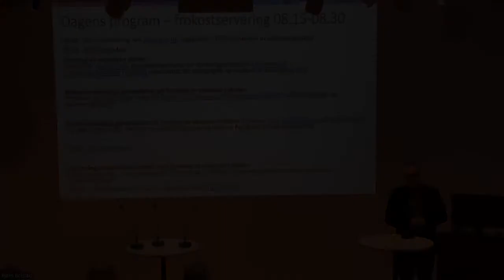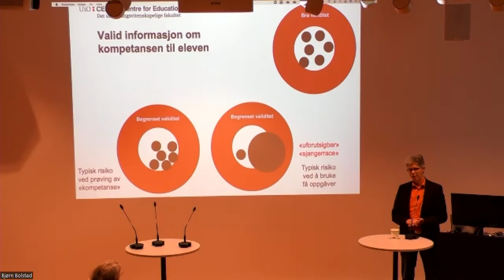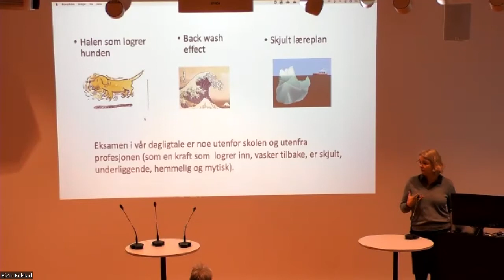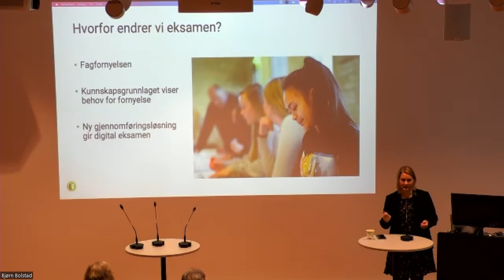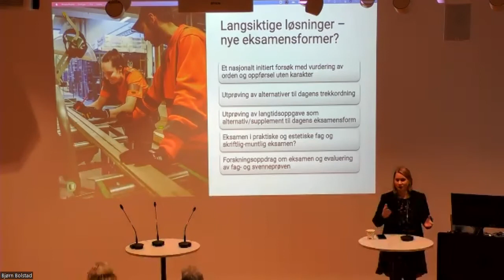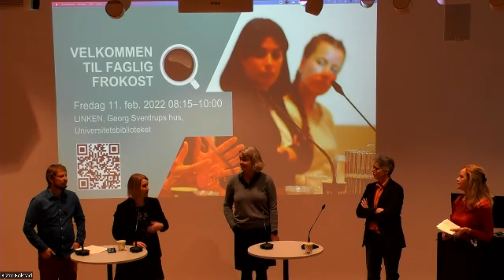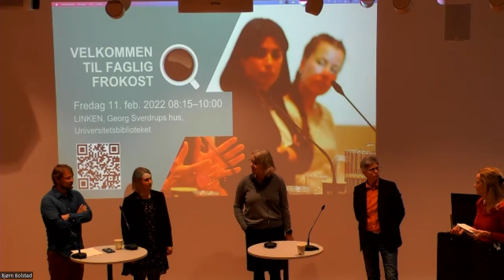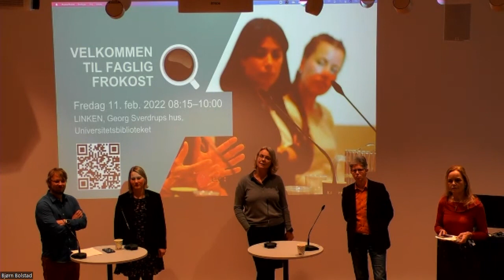Faglig frokost: Fornying av eksamen i skolen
Det utdanningsvitenskapelige fakultetet og FIKS avholdt 11.februar 2022 faglig frokost om fornying av eksamen.  Fagmiljøet ved UiO:Norden-prosjektet Den nordiske utdanningsmodellen (NordEd) ved Institutt for pedagogikk inviterte bidragsytere fra Center for Educational Measurement (CEMO) og Universitetet i Sør-Øst-Norge til å presentere ulike perspektiver. I tillegg bidro divisjonsdirektør Sissel Skillinghaug fra Utdanningsdirektoratet som fortalte om deres arbeid med fornying av eksamen.

00:01:53 Fornying av eksamen i skolen
Postdoktor Sverre Tveit, prosjektkoordinator for forskningsprosjektet Den nordiske utdanningsmodellen (NordEd) ved Institutt for pedagogikk og medlem av eksamensgruppa.

00:09:49 Målevitenskapelige perspektiver på fornying av eksamen i skolen
Professor Sigrid Blömeke, leder for Center for Educational Measurement (CEMO) ved UiO og leder av eksamensgruppa

00:16:56 Profesjonsfaglige perspektiver på fornying av eksamen i skolen Professor Tine Sophie Prøitz ved Universitetet i Sør-Øst-Norge (USN), medlem av eksamensgruppa og leder av Faglig råd for lærerutdanning.

00:27:12 Utdanningsdirektoratets arbeid med fornying av eksamen i skolen
Sissel Skillinghaug, divisjonsdirektør for læring og vurdering i Utdanningsdirektoratet og medlem av Eksamensgruppa.

00:41:41 Paneldebatt ledet av leder av NordEd Inga Bostad